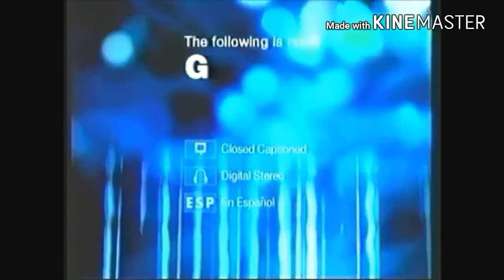Opening To Disney's The Kid (2000) On Starz Saturday Premiere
Starz.com

America Online Keyword: Starz

Disney.com

America Online Keyword: Disney